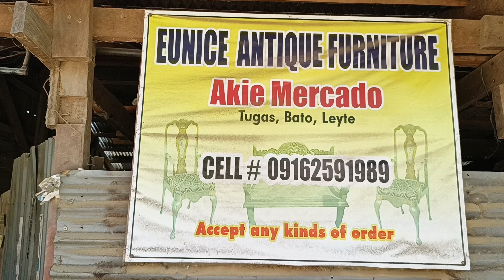DIY Creation Woodworking Plow Daro I Woodworking Ideas Philippines I Part II I Akie The Carpenter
🌿🪚 Unleash your creativity with DIY Creation: Woodworking Plow Daro from the Philippines! 🇵🇭 Part II of this exciting series is here, filled with innovative Woodworking Ideas. Join Akie The Carpenter for another enriching tutorial. Let's craft together!

WATCH PREVIOUS VIDEO:
Wooden Plow Daro Philippines I How to Make a Wood Plow Furniture DIY I Part I I  Akie The Carpenter